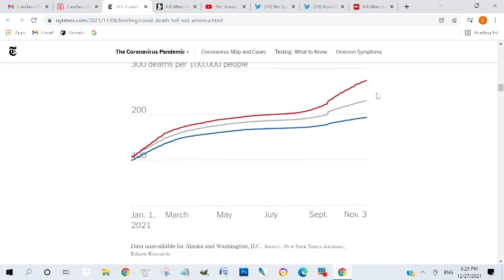“Phù thủy” Trump bị “âm binh” InfoWars chửi quỷ quyệt và dốt nát | Thời Sự 24/7 với Đỗ Dzũng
Thời Sự 24/7 với Đỗ Dzũng | 30/12/2021
“Phù thủy” Trump bị “âm binh” InfoWars chửi quỷ quyệt và dốt nát

9822 Bolsa Avenue, Suite D